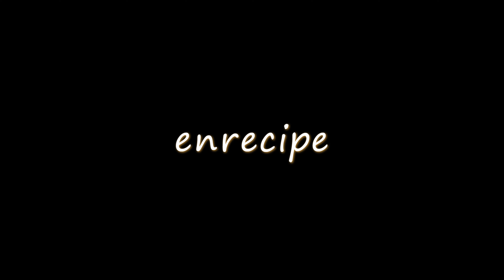モス超え！新玉オニオンリング【新玉ねぎ/炭酸水/4K/ASMR】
永久保存版！今が旬の新玉ねぎをマヨ炭酸の特製衣で揚げるオニオンリング

・新玉ねぎ                      1個
・炭酸水                           70cc
・油                                   適量
・塩                                    量

【trending recipes】【japanese side dishes】【japanese street food recipes】

00:00 intro
00:09 チャンネル名
00:16 テーマ発表
00:22 新玉ねぎを切る
00:51 薄力粉をまぶす
01:54 味付け衣を作る
02:57 ゆっくり揚げる
04:15 完成